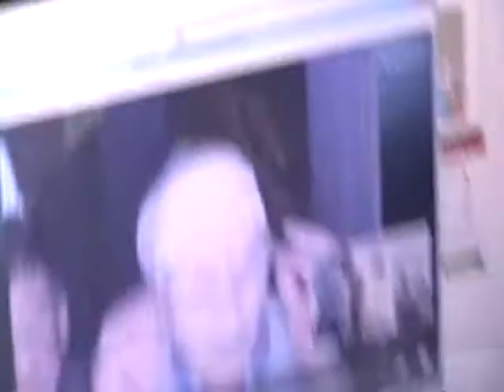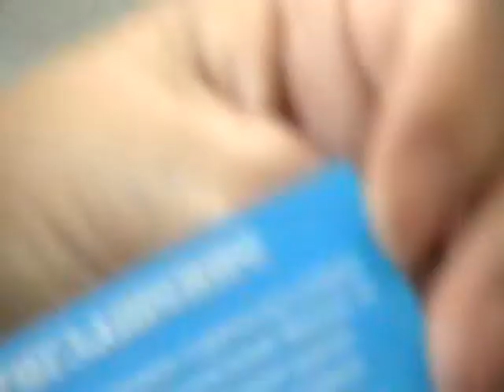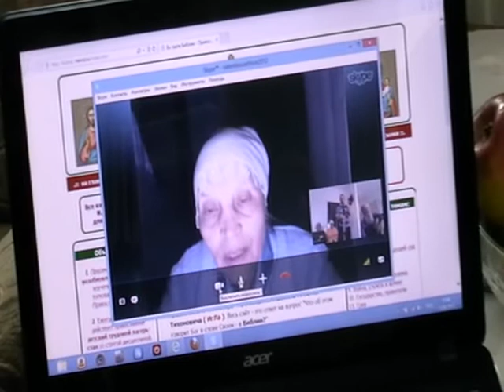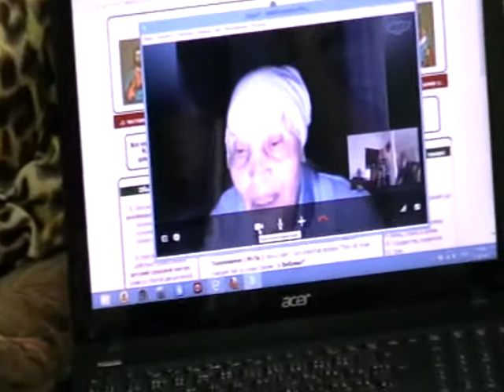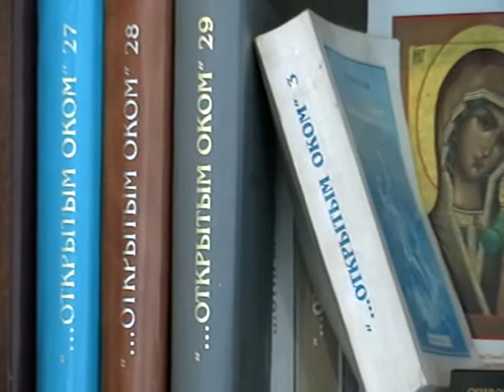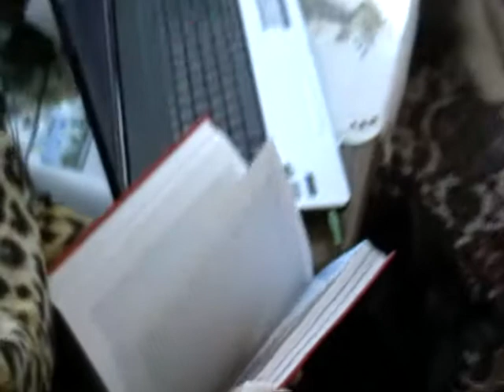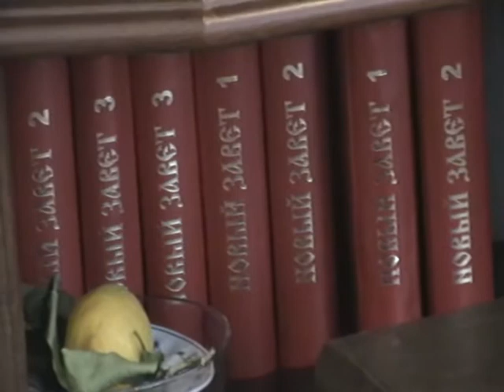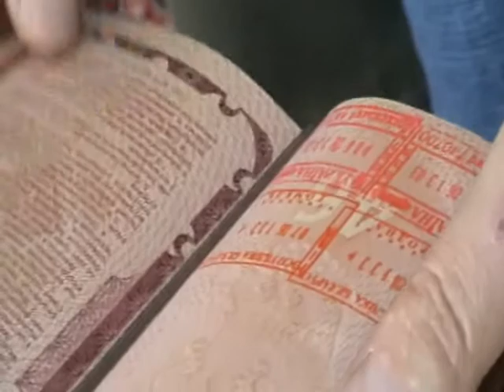2013-06-11-(50-54)-Германия- беседа,дороги,Ефрем и полиция,молитва